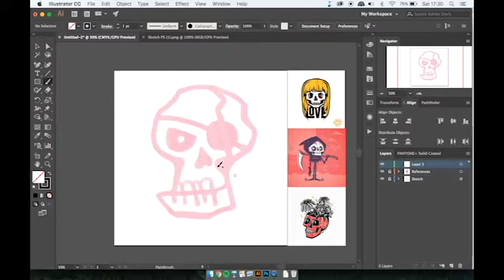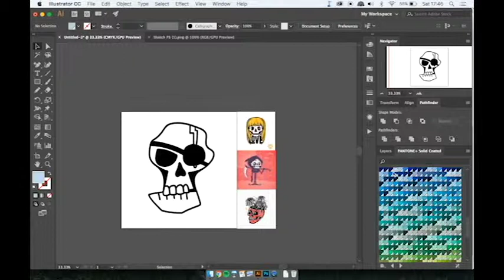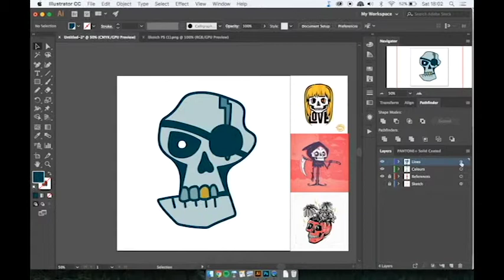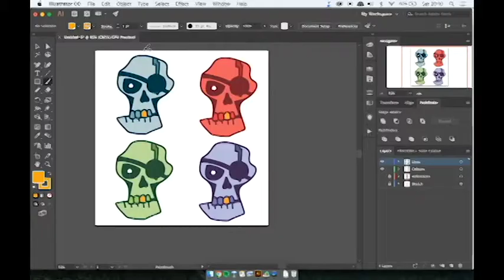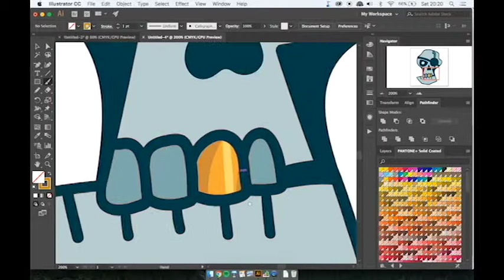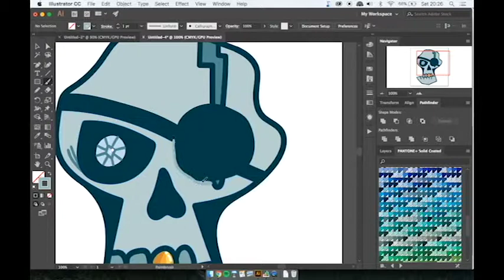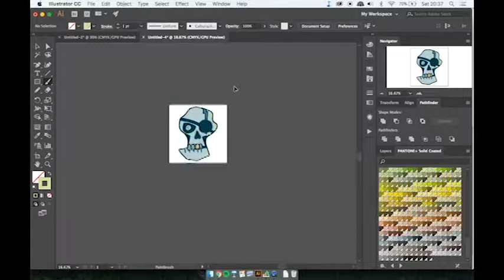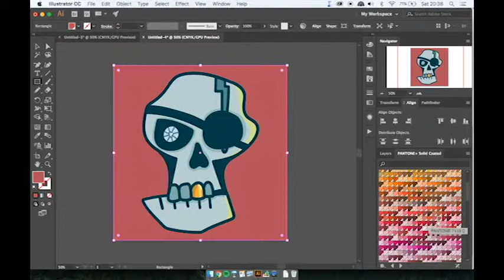DIGITAL ART SPEEDPAINT- PIRATE SKULL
Second Art Video, this time I did an audio commentary so let me know what you think!

Artists who inspired this piece:
Skull Brand- @skull_brand
Cara Jane Diffey- @carajanediffey
Kenny Poppins- @kenny_poppins
Jackson Gibbs- @jocksongibbs_